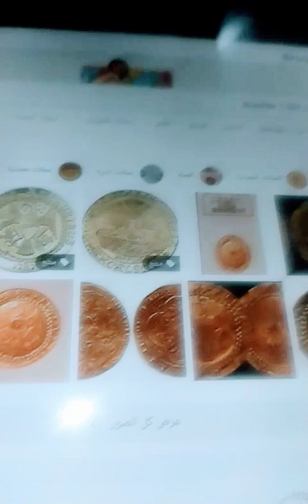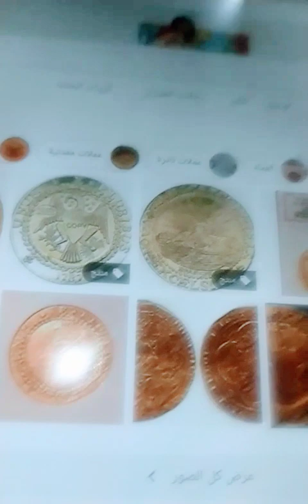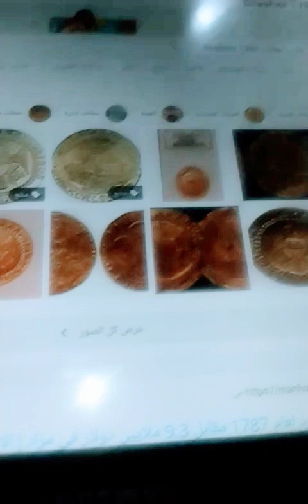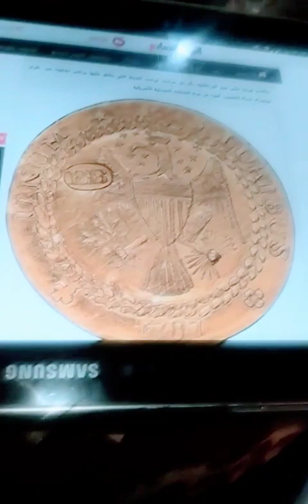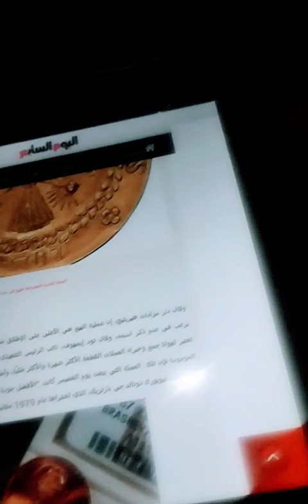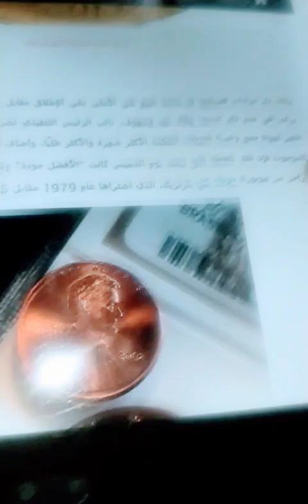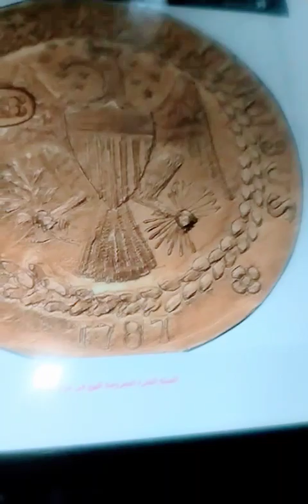9.36 مليون دولار سعر العمله دى